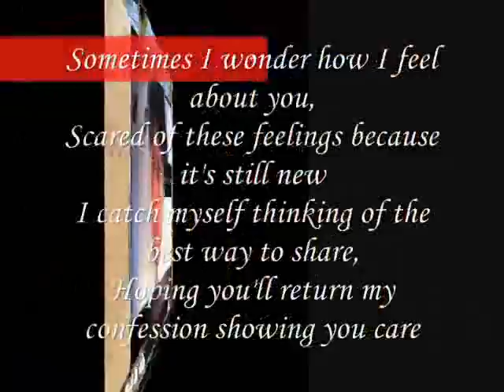My Beauty Bright This Is thebest way to share Our Love Feelings,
do.
do so
Money is an excellent servant, but the host
very bad.